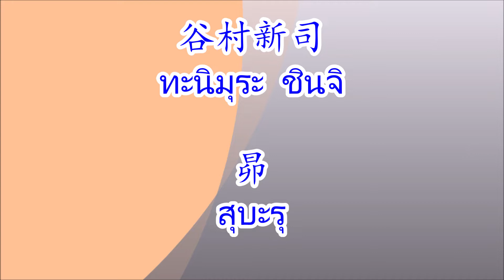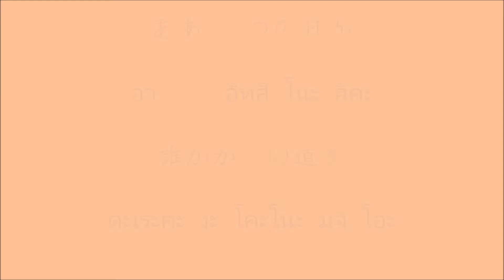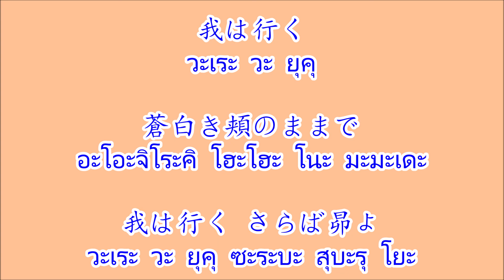昴 (すばる) สุบะรุ (ดาวจรัสแสง)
เพลงญี่ปุ่น 昴（すばる）สุบะรุ ศิลปิน 谷村新司 ทะนิมุระ ชินจิ

เวอร์ชั่น จีนกลาง 另一种乡愁 ลิ่งอี้จ่งเซียงโฉว

เวอร์ชั่น จีนกวางตุ้ง 星 เซ้ง (ซิง) "ดวงดาว"

(เนื้อเพลง/คำแปล)

昴（すばる）สุบะรุ ดาวจรัสแสง หรือ ดาวลูกไก่ (ในที่นี้จะขอเรียกว่า ดาวสุบะรุ)

目を閉じて 何も見えず
เมะ โอ๊ะ โทะจิเตะ นะนิ โมะ มิเอะซุ
เมื่อเราหลับตาก็มองไม่เห็นอะไร

哀しくて目を開ければ
คะนะชิคุเตะ เมะ โอ๊ะ อะเคะเระบะ
เพราะว่าความเหงาเดียวดายนี้เอง เราเลยลองลืมตาขึ้นดู

荒野に向かう道より
โค-ยะ นิ มุคะอุ มิจิโยะริ
หากไปตามเส้นทางที่มุ่งหน้าไปยังทุ่งกว้างนั้น

他に見えるものはなし
โฮะคะ นิ มิเอะรุโมะโนะ วะ นะชิ
มันก็มองไม่เห็นอะไรอยู่เลยที่เบื้องหน้าของเรานอกเสียจาก...

ああ 砕け散る 宿命の星たちよ
อา. คุดะเคะจิรุ ซะดะเมะ โนะ โฮะชิทะจิ โยะ
เหล่าดวงดาวที่มีชะตาชีวิตที่ต้องอยู่อย่างกระจัดกระจาย

せめて密やかに この身を照せよ
เซะเมะเตะ  ฮิโซะยะคะนิ โคะโนะมิ โอ๊ะ  เทะระเซะ โยะ
อย่างน้อยที่สุด ก็ช่วยส่องแสงเงียบ ๆ มายังที่ตัวของเราด้วยเถอะ

我は行く 蒼白き頬のままで
วะเระ วะ ยุคุ อะโอะจิโระคิ โฮะโฮะ โนะ มะมะเดะ
พวกเรากำลังจะไป ไปด้วยแก้มที่มีสีซีดเผือดแบบนี้แหละ

我は行く さらば昴よ
วะเระ วะ ยุคุ ซะระบะ สุบะรุ โยะ
พวกเรากำลังจะไปแล้ว ลาก่อนดาวสุบารุเอย

呼吸をすれば胸の中
อิคิ โอ๊ะ สุเระบะมุเนะ โนะ นะคะ
เมื่อเราหายใจ ภายในอกของเรานั้น...

凩は吠き続ける
โคะงะระชิ วะ นะคิ ทซึซุเคะรุ
ลมหนาวนั้นก็ยังร้องหวีดหวิวอยู่ตลอดเวลา
(คำว่า 凩 โคะงะระชิ คือ ลมหนาวแรกที่พัดในช่วงหมดใบไม้ร่วง เข้าสู่ฤดูหนาว เป็นช่วงที่ฟ้าหรือสีของฟ้านั้นสวยที่สุดก็ว่าได้ เป็นช่วงที่หากฟ้าเปิด ก็จะมองเห็นสีที่ขอบฟ้านั้นเข้มและสวยมาก)

されど我が胸は熱く
ซะเระโดะวะ งะ มุเนะ วะ อะทซึคุ
หากแต่ทว่าในอกเรากลับเร่าร้อน

夢を追い続けるなり
ยุเมะ โอ๊ะ โอะอิ ทซึซุเคะรุ นะริ
ในการที่จะไล่ตามหาความฝันต่อไป

ああ さんざめく 名も無き星たちよ
อา. ซันซะเมะคุ นะโมะนะคิ โฮะชิทะจิ โยะ
โอ้.. กลุ่มดาวไร้นามต่าง ๆ ที่ร้องเพรียกหา

せめて鮮やかに その身を終われよ
เซะเมะเตะ อะซะยะคะนิ โซะโนะมิ โอ๊ะ  โอะวะเระโยะ
อย่างน้อยที่สุด ก็ขอให้จบสิ้นลงด้วยความจำที่ยังสดใสชัดเจนเถิด

我も行く 心の命ずるままに
วะเระ โมะ ยุคุ โคะโคะโระ โนะ เมะอิซุรุมะมะนิ
พวกเราก็ยังจะไปด้วย ไปโดยคำสั่งของหัวใจ

我も行く さらば昴よ
วะเระ โมะ ยุคุ ซะระบะ สุบะรุ โยะ
พวกเราก็ยังจะไปด้วย ลาก่อนกลุ่มดาวสุบารุเอย

ああ いつの日か 誰かがこの道を
อา. อิทสึ โนะ ฮิคะ ดะเระคะ งะ โคะโนะ มิจิ โอ๊ะ
โอ้.. หากมีวันใดที่มีใครสักคนผ่านมายังถนนสายนี้